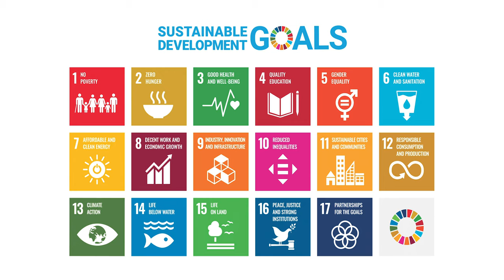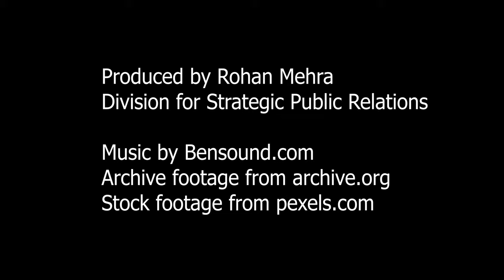Meet Tatsuya Okubo — The School of Engineering (Audio:EN, Subs:EN|JP)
Tatsuya Okubo became Dean of the School of Engineering at the University of Tokyo in 2016. The School consists of 18 departments and has over 500 faculty members. Around 2,000 master's degree students and about 1,000 doctoral degree students study engineering and conduct research. Find out how this historic institution continually innovates and is a great benefit to society.